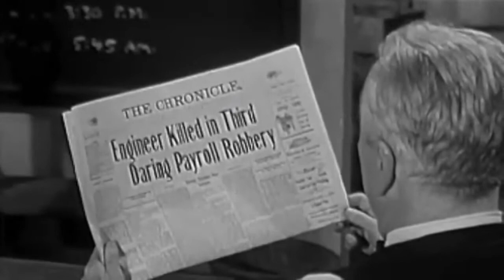Annie Oakley 1-1 Annie and the Brass Collar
Annie is called on to help find three men involved in a train robbery. The manager's son tells his father that he's taking over, believing his father is no longer capable of his job.